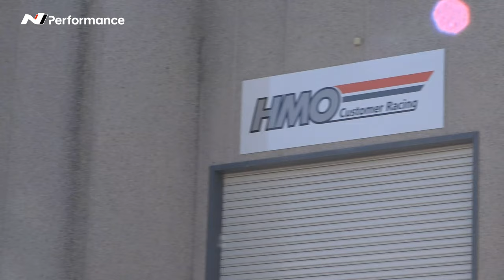On the road with... Josh Buchan and Nathan Morcom | N Performance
Get to know HMO Customer Racing drivers Josh Buchan and Nathan Morcom as they drive a Hyundai i30 N to Sydney Motorsport Park for the fourth round of the TCR Australia championship.